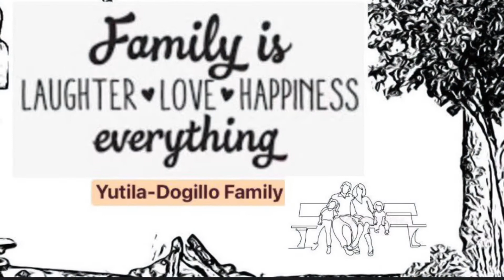Unang Pasyal sa Park Simula Noong Nag-Pandemic | Playing Snowman | YD Fam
Ipinasyal muna namin sa park ang
aming mga chikiting 👨‍👩‍👧‍👧 😷

Simula kasi noong nag-umpisa ang
pandemic ngayon lang ulit kami
nagpunta dito sa park. Sobrang bored
na ang mga bata sa loob ng bahay. 😟

Si bunso takot na sa tao, di gaya dati na
nagha “Hi at Hello” siya sa bawat tao na
daan sa harap ng bahay.
(Pero alam niya ang kasabihan na
“Don’t talk to strangers” pero gusto
parin niya talaga mag “Hi/Hello”) 😂

Sana BUMALIK na sa NORMAL ang
lahat 🙏🙏🙏